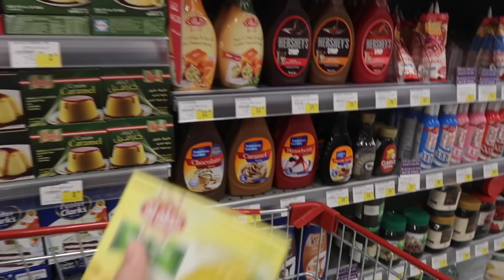يوم كامل أصفر !! ضيعت ماما بالسوق 😂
رابط أغنية التوأم

احلى نجوم رابط فيديو ميرا مع بابا وماما هو

انستغرام أختنا رغد! 😍
انستغرام اخونا  خالد ! 😍

احلى نجوم لمشاهدة جميع فيديوهاتنا ! روتينات \فلوقات\سلايمات\منوعات\تمثيل\مقالب\مكياج والكثير اضغط على هذا الرابط